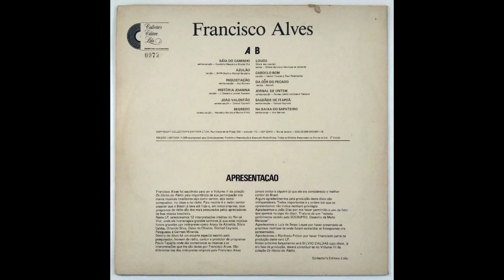Saia Do Meu Caminho - Ídolos Do Rádio II - Francisco Alves - 1986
Sáia Do Caminho, samba, 1946. Música e letra de Custódio Mesquita e Evaldo Ruy. Edição Irmãos Vitale, nº de catalogo 8027, 1946, para piano e canto.

Interprete: Francisco Alves
Acompanhamento: Orquestra não-identificada
Autor: Custódio Mesquita e Evaldo Ruy
Disco: LP "Os Ídolos Do Rádio, Vol. II - Francisco Alves"
Matriz: 0072
Número de catálogo: 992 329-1
Gravadora: Collector's
Lançamento: 1986
Gravação: data desconhecida - durante os anos 1940.

Obs. Foi gravado primeiramente por Aracy De Almeida acompanhada por Lauro Araújo e Seu Ritmo em 1946 em disco Odeon 12686. Gravações que estão neste LP foram retiradas de matrizes de gravações radiofônicas. Por algum motivo no encarte deste LP o nome de "Saia Do Caminho" foi trocado para "Saia Do Meu Caminho".

Letra:

Junte tudo o que é seu
Seu amor, seus trapinhos
E saia do meu caminho
Nada tenho de meu
Mas prefiro viver sozinha (o)
Nosso amor já morreu
E a saudade se existe, é minha.

Tinha até um projeto
No futuro, um dia,
O nosso mesmo teto
Mais uma vida abrigaria
Fracassei novamente
Pois sonhei mas sonhei em vão,
E você francamente, decididamente
Não tem coração.

INTRODUÇÃO DO LP:

Francisco Alves foi escolhido para ver o Volume II da coleção Os Ídolos do Rádio pela importância de sua participação nos meios musicais brasileiros seja como cantor, seja como compositor, no disco e no rádio. Para muitos é o maior cantor popular que o Brasil já teve até hoje e, em nossa empresa, seus programas de rádio são dos mais procurados pelos apreciadores da boa música brasileira.

Neste LP, selecionamos 13 interpretações inéditas do Rei da Voz, onde ele homenageia grandes cantores já que estas músicas foram gravadas por intérpretes como Aracy De Almeida, Silvio Caldas, Orlando Silva, Dalva de Oliveira, Dorival Caymmi, Paraguassu e Carmen Miranda.

Dentro do disco há um encarte especial escrito pelo pesquisador, homem de rádio, cantor e produtor de programas Paulo Tapajós onde são comentadas as músicas e as interpretações que lhe são dadas por Francisco Alves. São diferentes das dos intérpretes originais pois Francisco Alves jamais imitaria alguém já que ele era considerado o melhor cantor do Brasil.

Alguns agradecimentos pela produção deste disco são indispensáveis. Todos importantes e a ordem em que os apresentamos não indica nenhum privilégio.

Agradecemos a João Dias por nos haver permitido o uso da foto que aparece na capa do disco. Trata-se de um "retrato gentilmente cedido pela SOCINPRO. Desenho de Mello Menezes".

Agradecemos a Luiz de Serpa Lopes por haver preservado as preciosas matrizes de onde foram extraídos os fonogramas ora apresentados.

Agradecemos a Manfredo Pithon por haver financiado parte da produção deste raro LP.

Nosso próximo lançamento será SILVIO CALDAS [já lançado no canal] cujo disco, já em fase de produção, deverá constituir-se no Volume III da coleção Os Ídolos do Rádio.

-Collector's Editora Ltda.